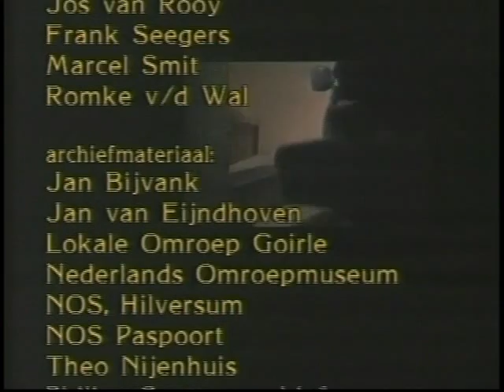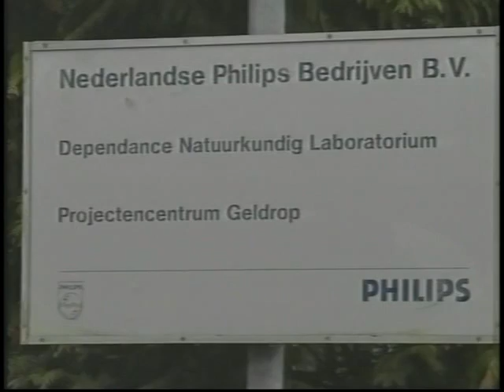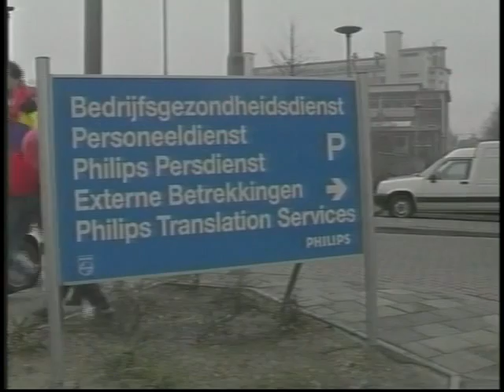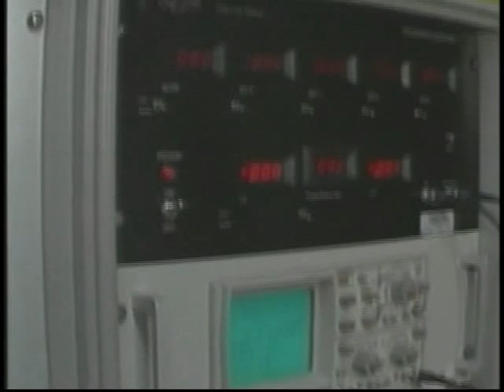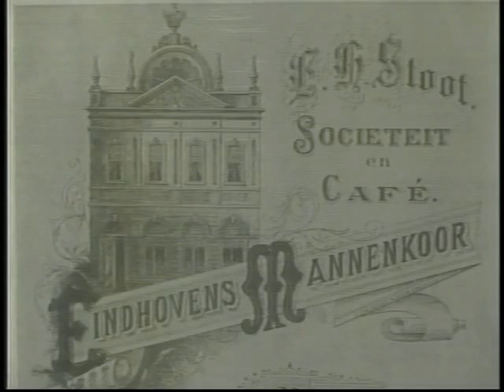435 Stadsjournaal Eindhoven 1990 deel 1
Massa ontslag bij Philips (Centurion) vermindering van 35.000 tot 45.000 medewerkers wereldwijd -- Afzetproblemen bij DAF leidt tot minder werk -- Succes van Bedrijventerrein Welschap -- Opgravingen naar kasteel Eindhoven bij Ravensdonck -- Sloop gebouwen op de Markt voor nieuwbouw Heuvel Galerie -- Grote brand bij Eindhovens kanaal